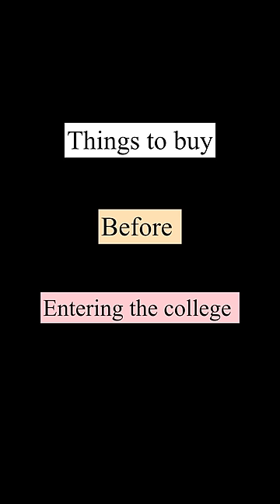Things to buy before entering the college 🔥 | Dr.Amir AIIMS